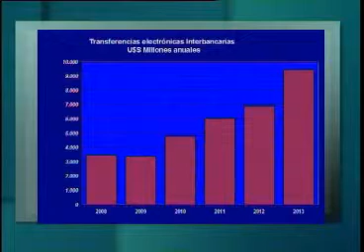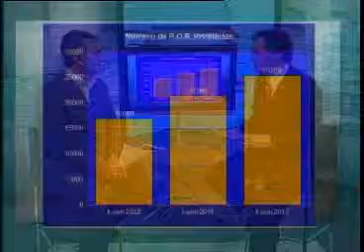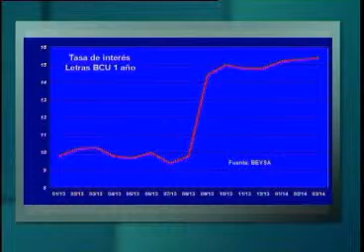Pensar Economía / Canal 20 / 19.03.14 / Tarjetas crédito y débito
La Cámara de Diputados aprobó el proyecto de ley de inclusión financiera que obligará a pagar los sueldos y nuevas jubilaciones en cuentas bancarias o instrumentos electrónicos. También reduce en dos puntos el IVA a los consumidores finales que abonen sus compras con tarjetas de débito. Sobre esto conversamos en Pensar Economía.